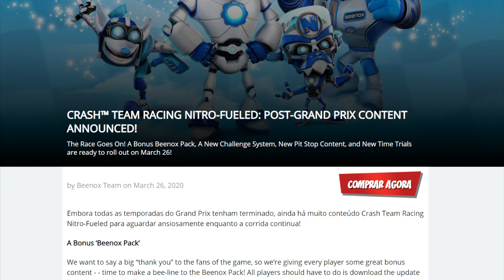O Fim de CTR: Nitro Fueled?! - Cadê as Atualizações?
No vídeo de hoje eu vou falar sobre algumas novidades do CTR Nitro Fueled.